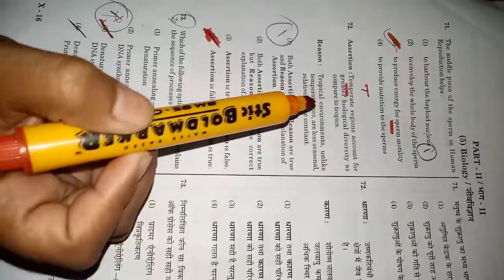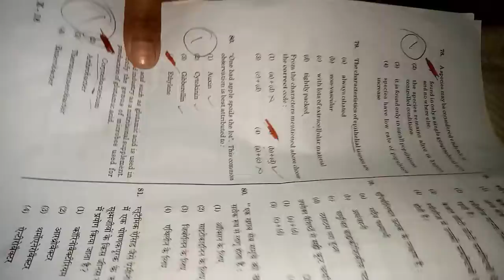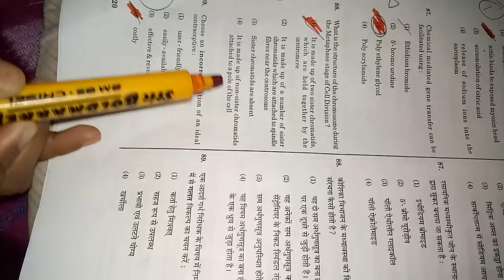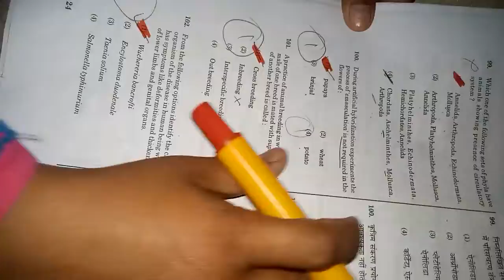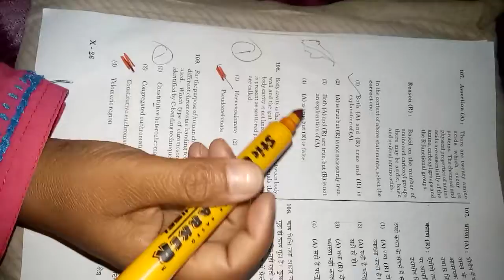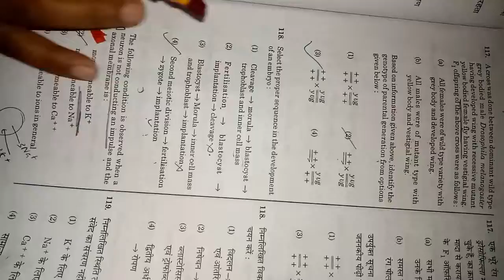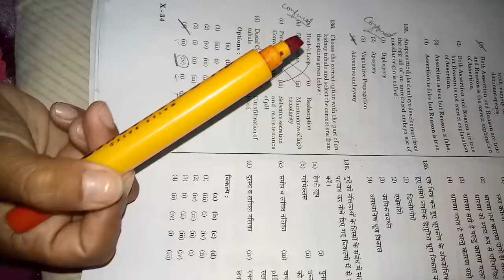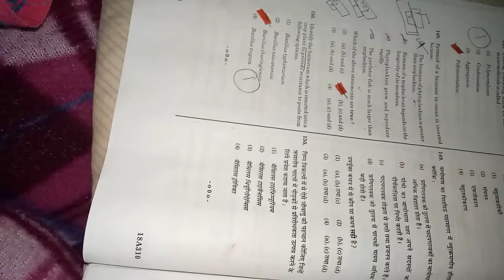Answers of kvs pgt biology 2018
Possible answers